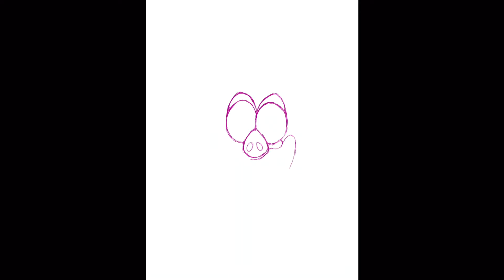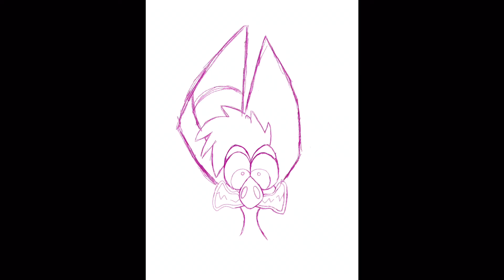Artober Oct 18th 2021